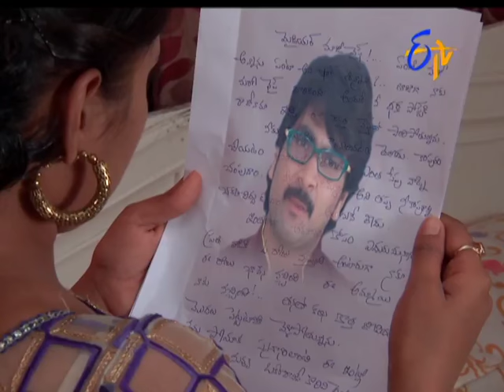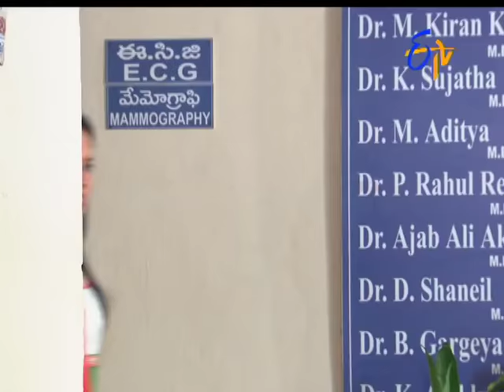Manasu Mamata | 23rd January 2017| Full Episode No 1873| ETV Telugu